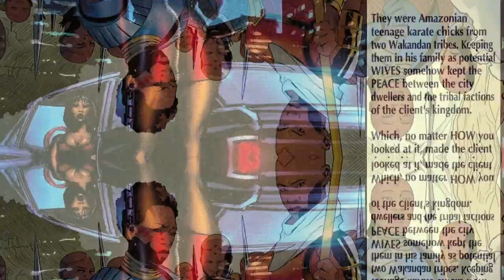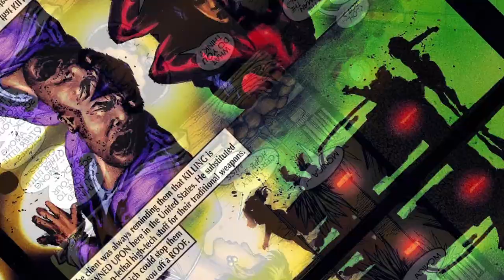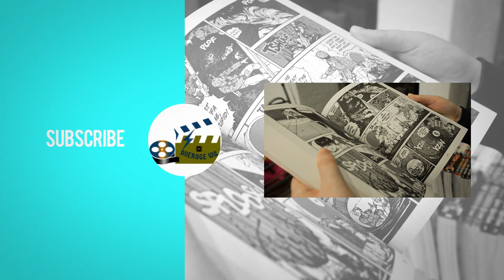Who is Nakia? "Malice" (Marvel)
What's up peeps? Welcome to the channel. Today we will venture into the story of Nakia in the comics. Her story in the comics is quite diferent in the comics than in the MCU so far. What drove Nakia to become one of T'Challa's foes. How did she become Malice? Does she have powers?
Join us as we find out the answers.